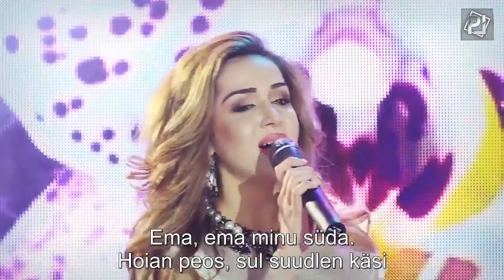Zarina Tilidze Ema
EST-sub. Zarina Tilidze on 1986. aastal sündinud Gruusia juurtega Dagestani laulja, kes elab Mahhatškalas. Laulab vene, gruusia, tšetšeeni ja kreeka keeles. Tavaliselt laulab koos Kaukaasias väga populaarse meeslaulja Aznauriga.